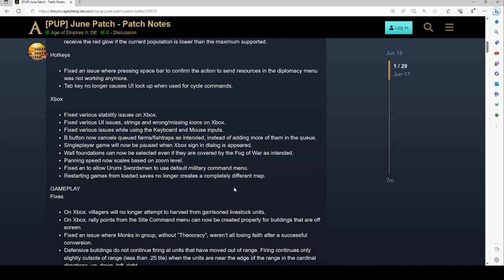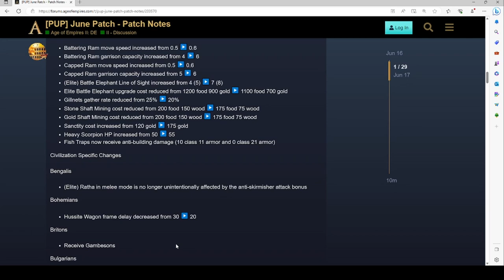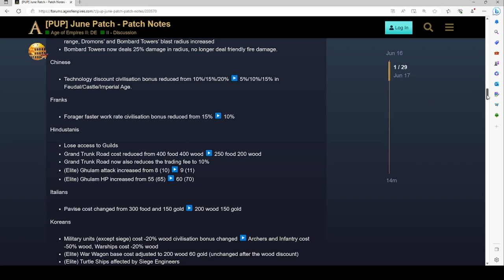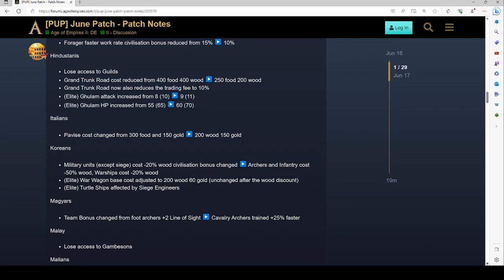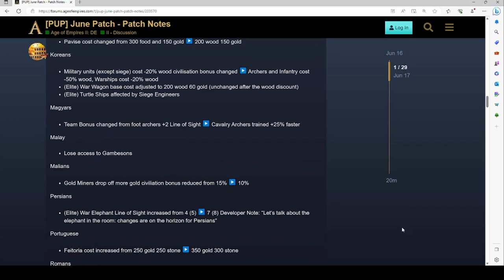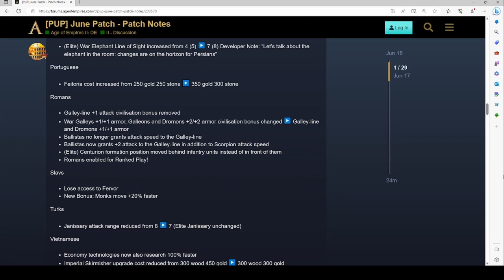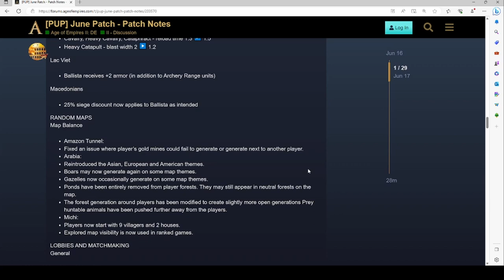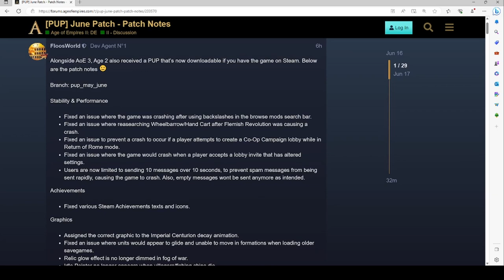June 2023 PUP Patch Notes Review ~ EPIC changes are on the way!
I normally don't do videos on the PUP notes, but now that the devs are putting out the notes in a condensed format and when it calls for it - e.g., there's a PUP with a ton of balance changes - I go ahead and take a look.